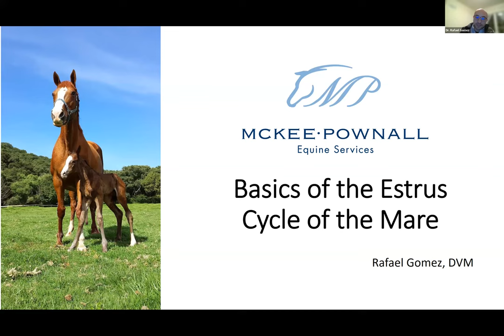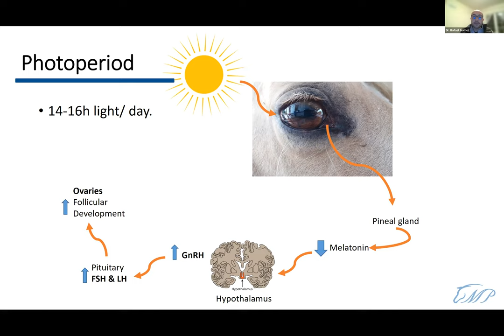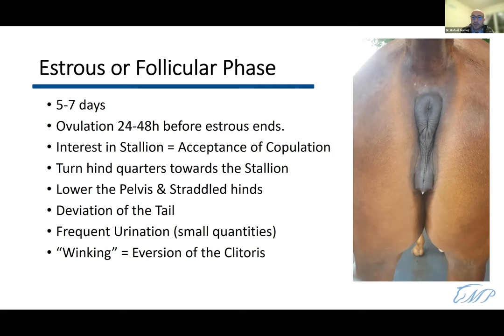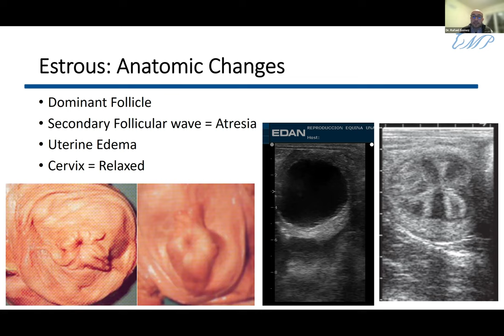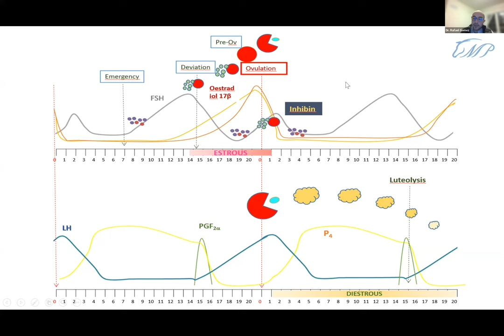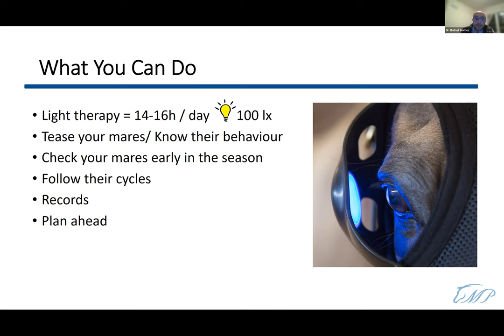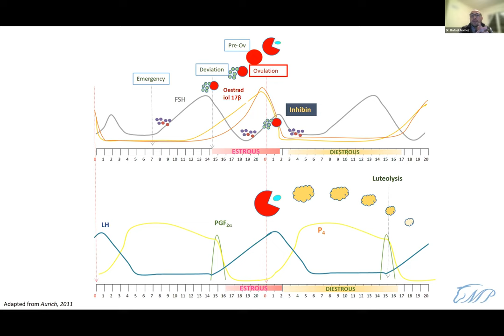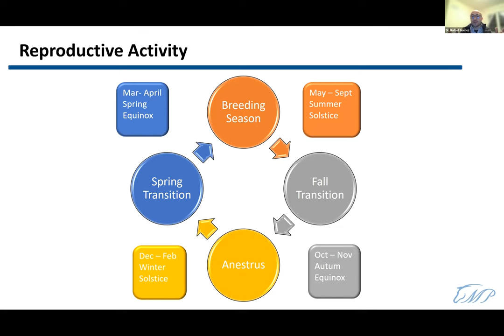Dr. Gomez Webinar Part 1: Basics of the Estrus Cycle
Everything You Need To Know About Breeding Your Mare With Dr. Rafael Gomez

Overview of seasonality
Estrus cycle: Endocrinology, Physiology and Behaviour